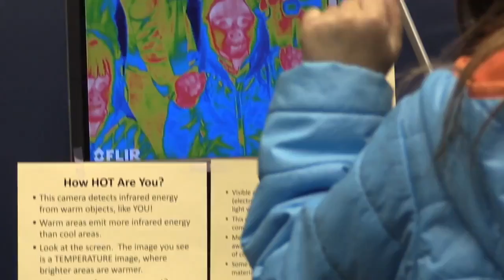STEM 2015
CHS Digital Media, Flagstaff, Arizona
Northern Arizona Walk Up Skydome